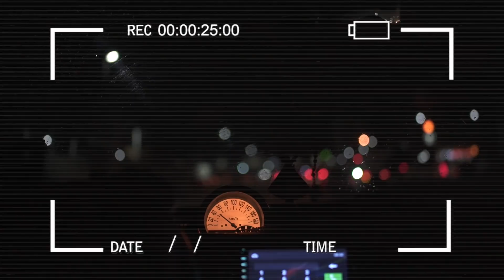GO PRO PANG VLOG? OKAY KAYA?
Maganda, magaan.. pero...

Gears
Go Pro 3.5mm Mic Adapter

~Outro Song Created by:
Miraie: